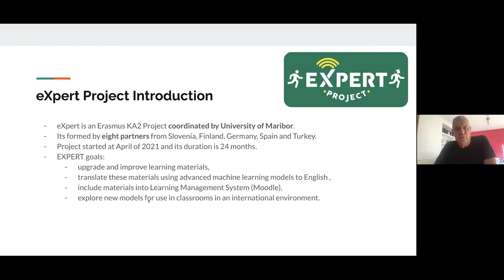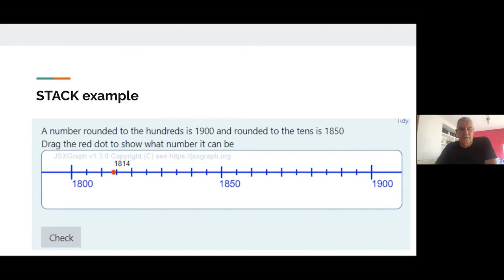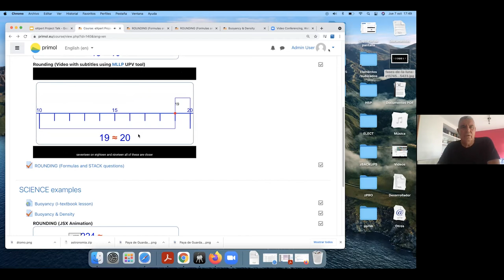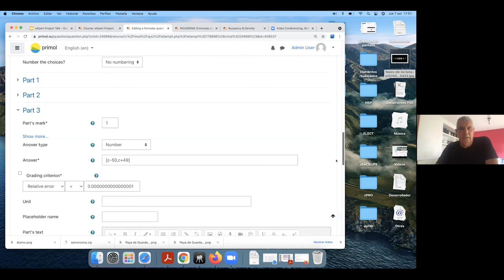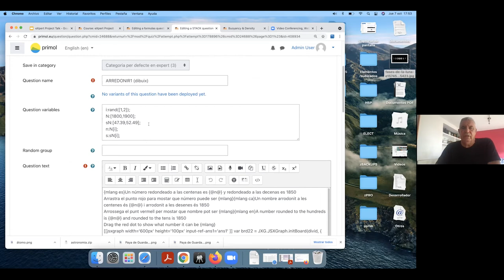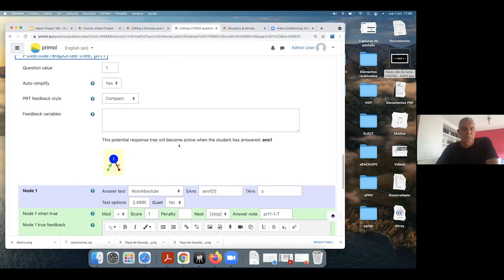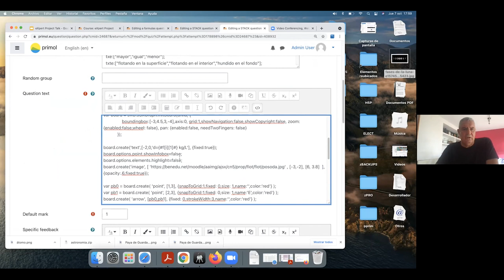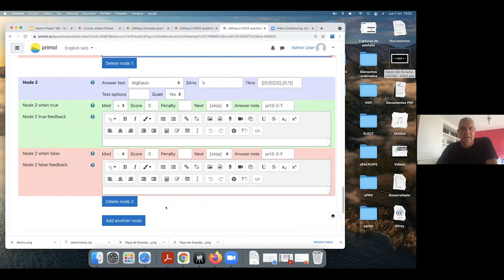eXpert project: JSXGraph in Moodle questions (Formulas and STACK)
Bernat Martínez & Marc Bernat Martínez Alemany